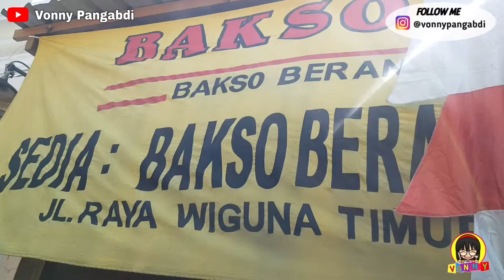MELAHAP MIE AYAM BAKSO DAN PENGALAMAN PERTAMA NYOBA BUAH KHAS PAPUA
Pulang kerja langsung menikmati mie ayam bakso deket rumah, campuran bumbunya meresap banget di mie ayamnya jadi rasanya gurih dan mie nya juga pas banget kekenyalannya

Mie ayamnya relatif murah karena hanya di bandrol dengan harga Rp.15.000 (kalo mie bakso) sedangkan mie ayam tanpa bakso cuma Rp. 9000

Selain itu di video kali ini aku akan share pengalaman pertama nyoba buah khas Papua, kira-kira lidahku cocok gak ya???

Yang penasaran mau nyoba bisa langsung mampir di :

Bakso Solo
Jl. Raya Wiguna Timur No.68, Surabaya